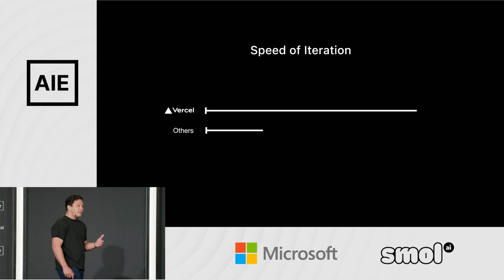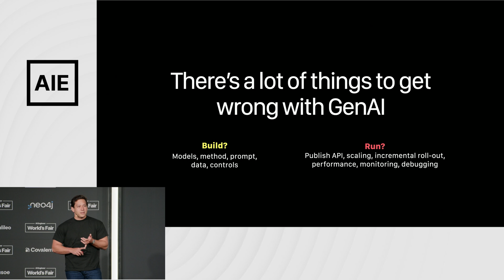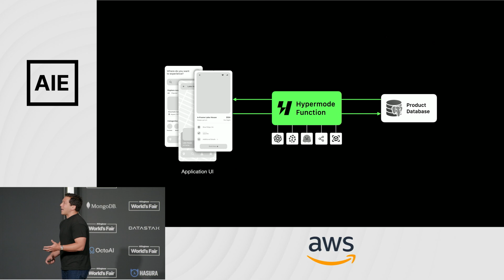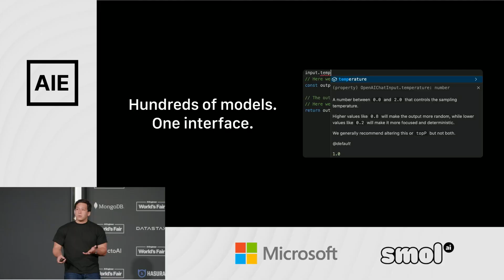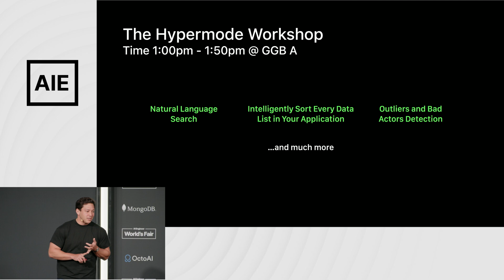Hypermode Launch: Kevin Van Gundy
About Kevin
After a decade Leading teams in tech through growth Founded Hypermode. I'm on a mission Make each dev an AI eng Skip data science